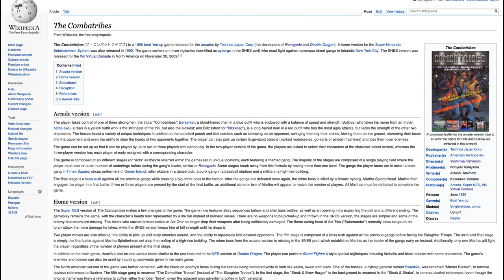Retro Arcade Reviews #55 - The Combatribes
Welcome to Retro Arcade Reviews!!! In this episode, I will be reviewing the arcade classic The Combatribes. Created by Technos Japan Corp in 1990.